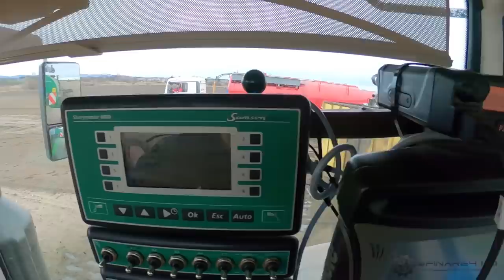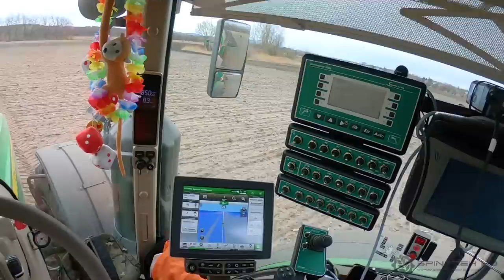John Deere 8400R & Samson PG II 35 | GoPro/driver view